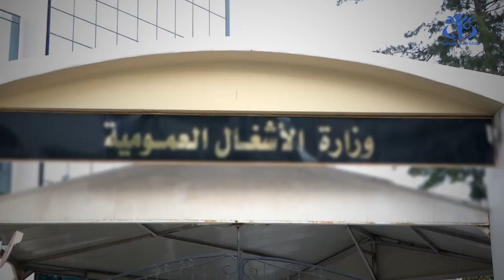وزير الأشغال العمومية في حوار خاص لـ وأج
الجزائر (وأج)- كشف وزير الأشغال العمومية فاروق شيعلي في حوار خاص لوكالة الأنباء الجزائرية، عن تداعيات أزمة كورونا على القطاع الأشغال العمومية.